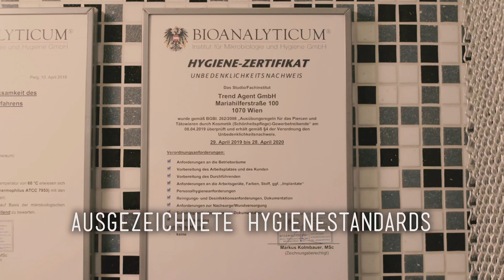Links oder Rechts die Qual der Wahl beim Nasenpiercing Ring 💉 Marc's Piercing TV